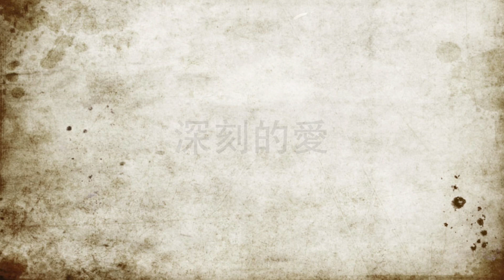深刻的愛-讚美之泉(詩歌系列 246)（Drum Cover by Modus Chan）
（讚美之泉授權銷售）